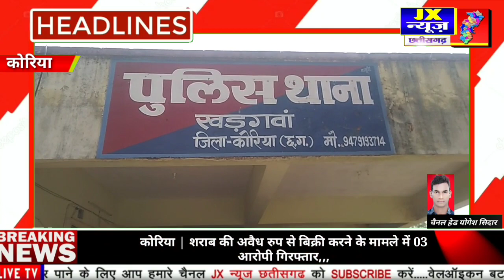कोरिया | शराब की अवैध रुप से बिक्री करने के मामले में 03 आरोपी गिरफ्तार,,,